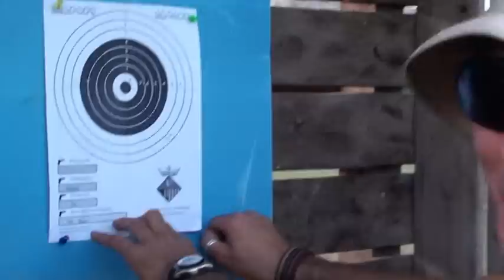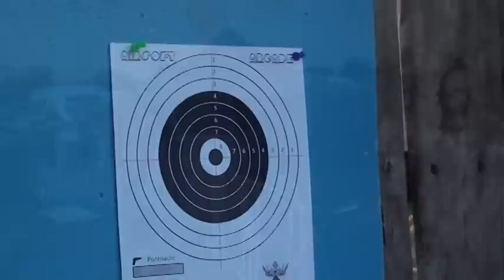EXHIBICION FIESTA MAYOR AITONA 2011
EXHIBICION REALIZADA DENTRO DEL PROGRAMA DE ACTOS DE LA FIESTA MAYOR DEL PUEBLO DE AITONA, COMPLEMENTADA CON UNA POSTERIOR ACTIVIDAD LÚDICA DESTINADA A TODAS LAS PERSONAS QUE DESCONOCEN ESTE DEPORTE, LA ACTIVIDAD ESTAVA ORGANIZADA PARA QUE CUALQUIER PERSONA DE CUALQUIER EDAD PUDIERA PARTICIPAR EN ELLA, CON UN CAMPEONATO DE TIRO, CON TROFEOS